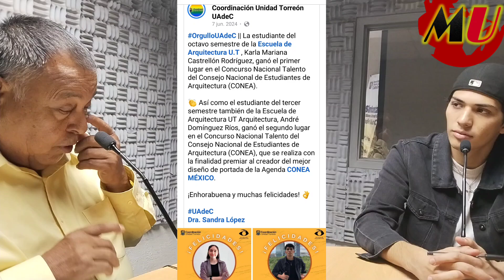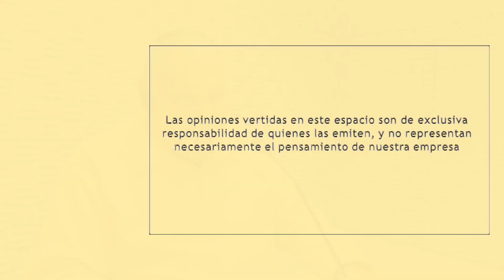elmundouniversitario @mundouniversitario5824 parte 2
Estudiantes de la Escuela de Arquitectura de la UAdeC UT Ganan Concurso Nacional Talento CONEA.

Programa transmitido el miércoles 26 junio2024 desde 89.5 FM Radio Universidad uadec torreoncoahuila @universidadautonomadecoahu6983